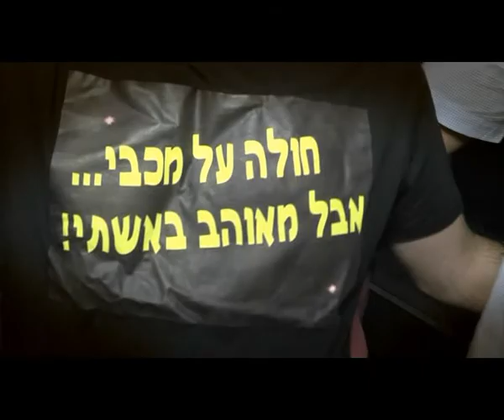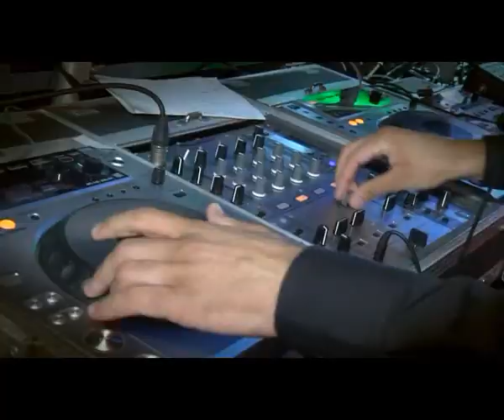דניאל ועומרי חתונה צולם באהבה ליאור צלמים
מבחינתנו לקוחות מרוצים הם השגרירים והמשווקים הטובים ביותר שלנו. חשוב לנו לייצר קשר ושיתוף פעולה עם המזמינים, מבחינתנו אין רק יחסי לקוח ספק אלא שותפות לפרויקט רב חשיבות עבור שני הצדדים, אנו מביאים אל קהל לקוחותינו את עצמנו ושואפים ליצור שותפות לדרך.  ליאור צלמים צילום שבא מאהבה